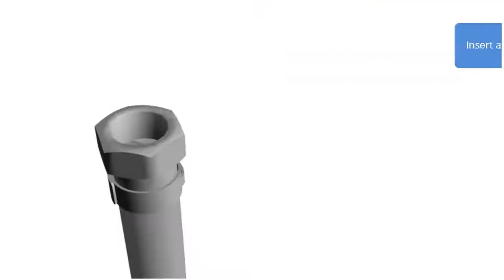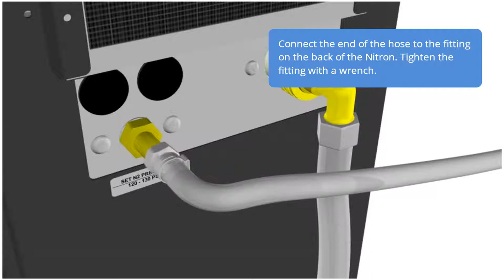nitron Gas Module Installation